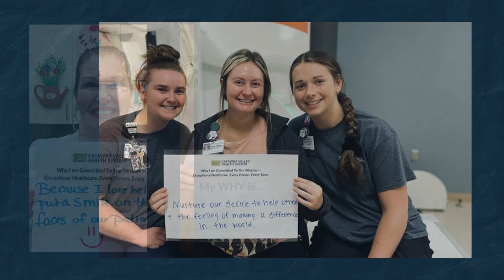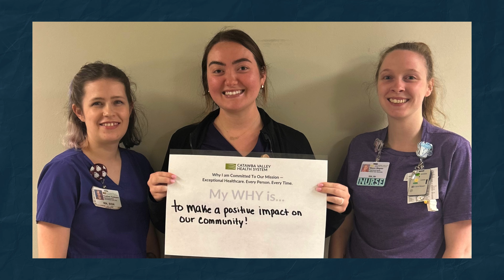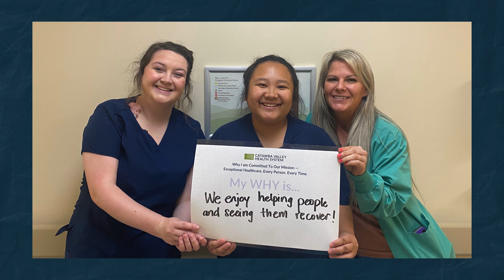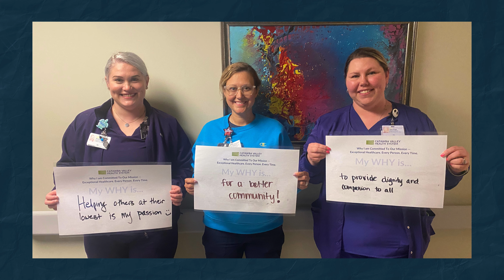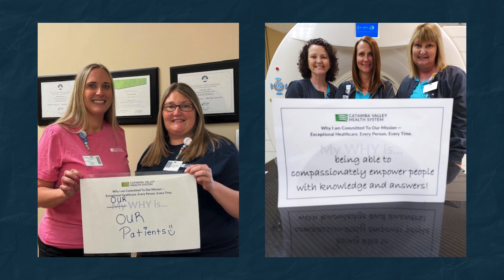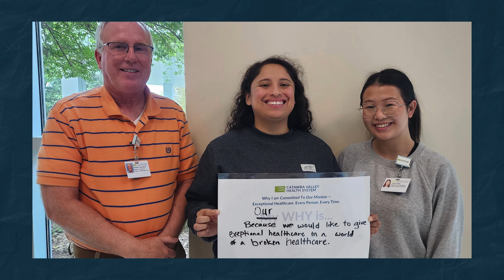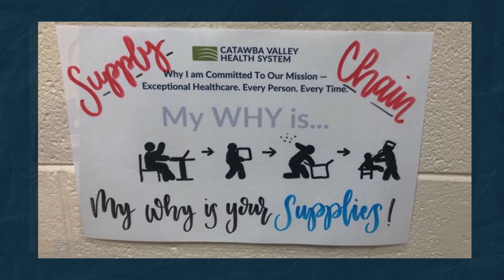Patient Experience Week 2024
Celebrate Patient Experience Week 2024 with us!